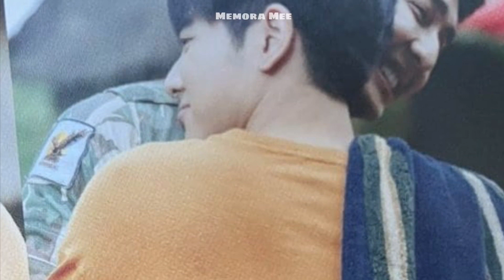[EarthMix] What have EarthMix shown us? || Nothing but love ❤️ Thích chơi bạo lực 🌻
Không phải đánh nhau đâu, đó là tình iu đó ❤️
Cre: Memora Mee, twitter @Yuiiless

PLEASE TAKE OUT WITH FULL CREDIT!